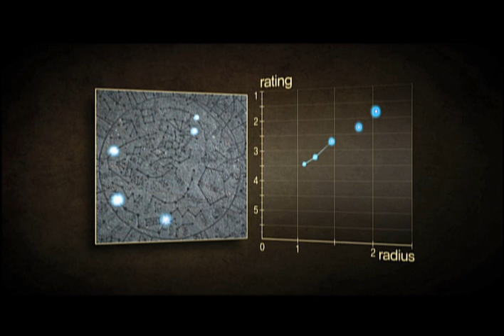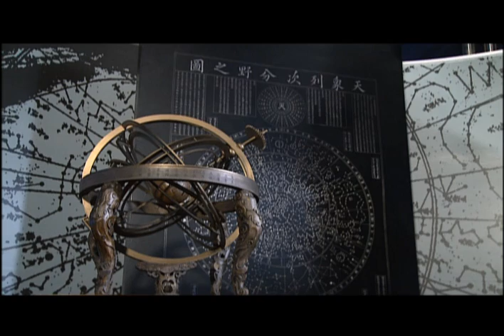How can we find the star?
This video is about an astronomical chart of Korea. Enjoy :)
An astronomical chart means with this map, you can find names and location of stars and constellation.